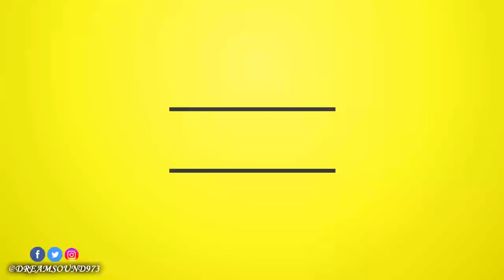DJ Barber - 90's Best Vol. 1 (Dancehall Mixtape 2018)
FB. @djbarbermix @tyrone.barrett.35 (DJ Barber Fullybad), TT. @barberint, IG. @dj.barber @djbarber.fullybad